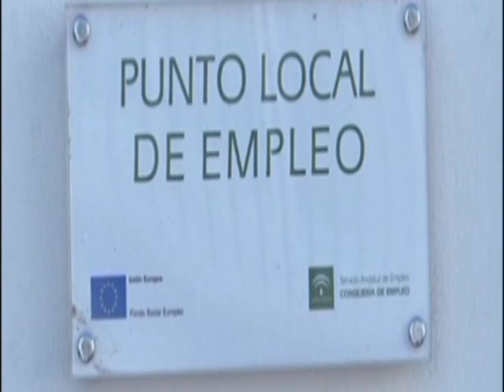Informativo La Semana TV viernes 08 enero 2016 Antaquira TV - Tele Antequera